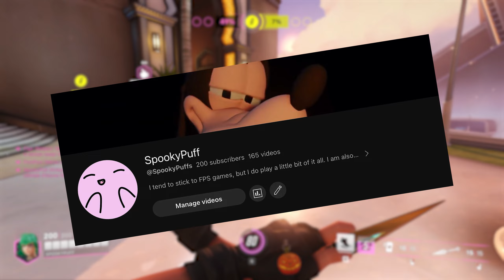WHY IS OVERWATCH 2 SO WEIRD!?!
Thank you all so much for getting me to 200 subs!!! That's absolutely huge!!!  I cant wait to put out more videos, shorts, and to hopefully grow even further! Hope everyone has a great week and is doing well!!! 💕💕💕  Also in this video April Fools decided to start a little early and the game doesn't think Bastion deserves healing...